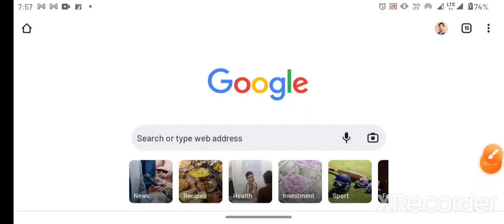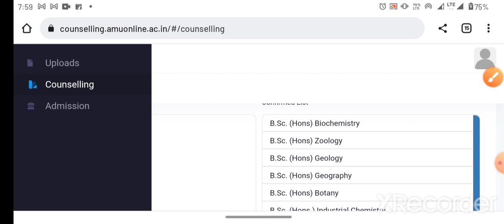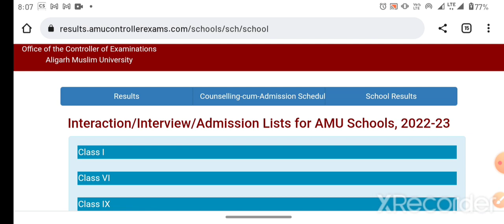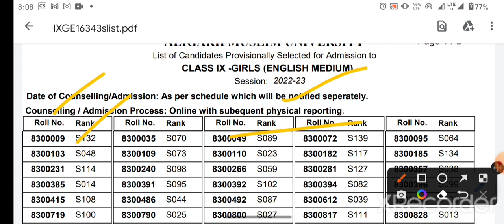AMU admission notice 2022 AMU 11th BA BSC bcom BALLB BTech all course